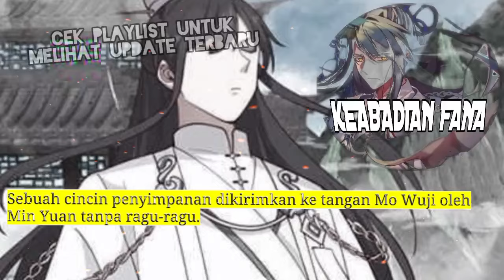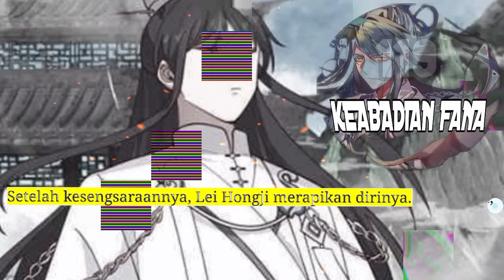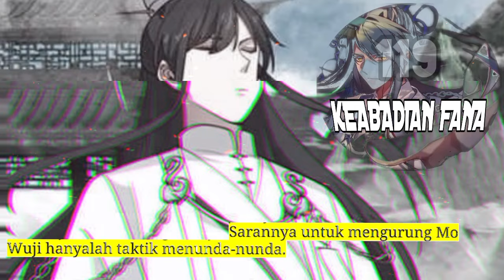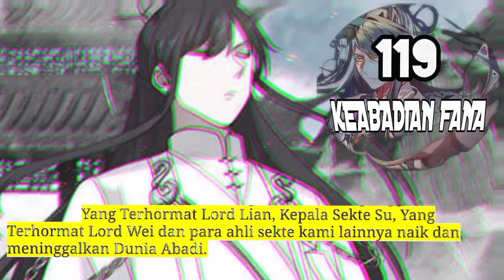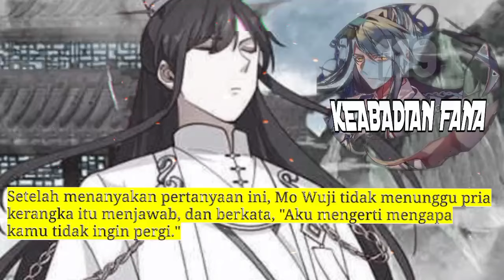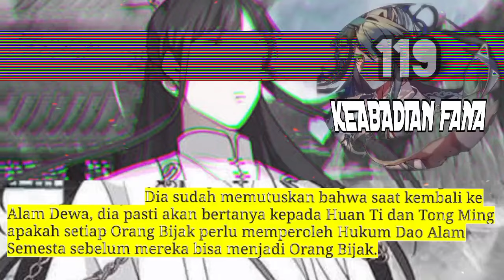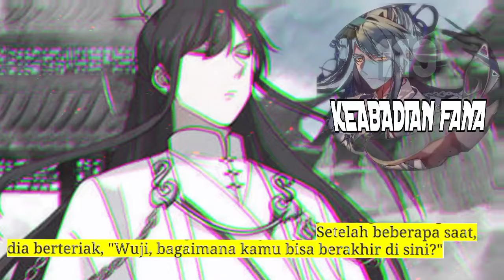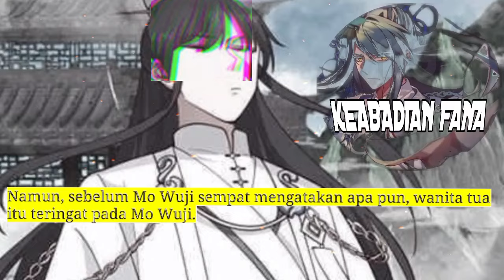Keabadian Fana season 119